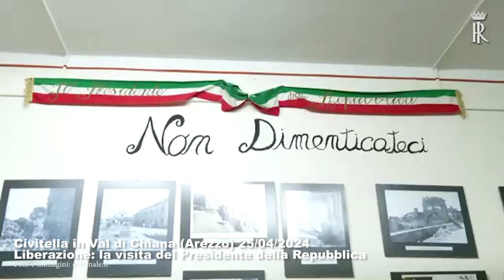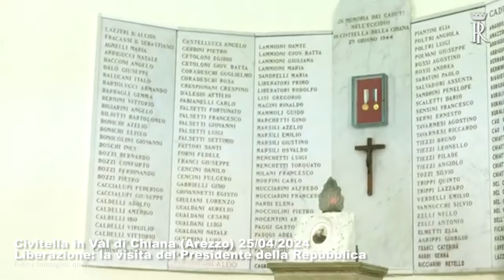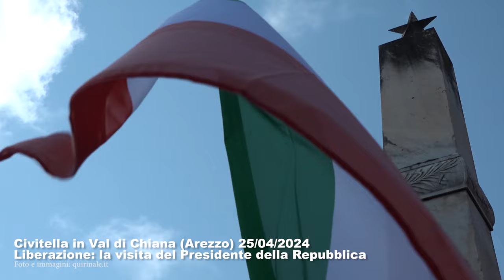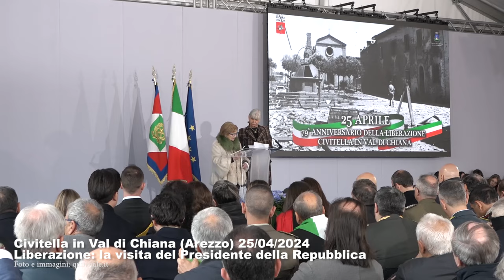La visita del Presidente della Repubblica Sergio Mattarella a Civitella in occasione del 25 aprile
Tutti i momenti più importanti del giorno della Liberazione a Civitella in Val di Chiana (Arezzo), il 25 aprile 2024.

Foto e immagini: quirinale.it